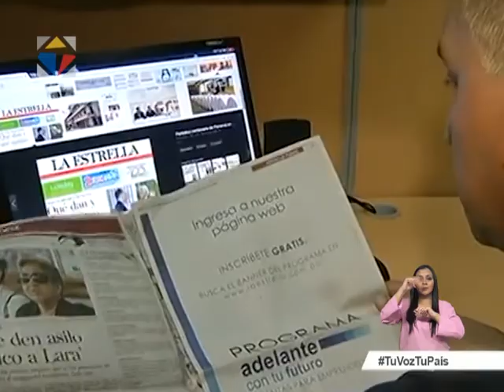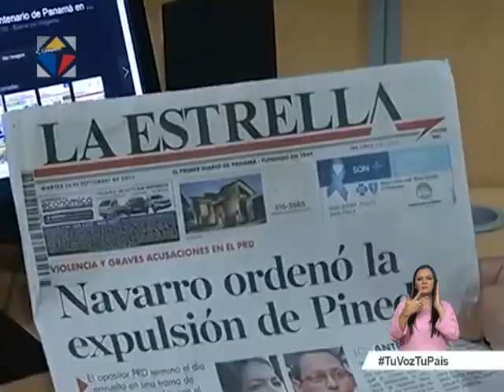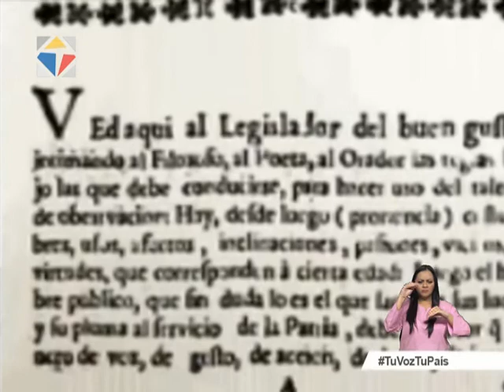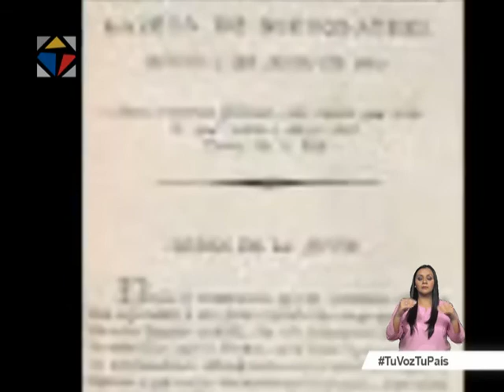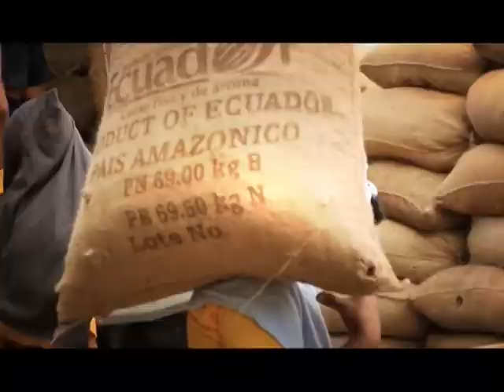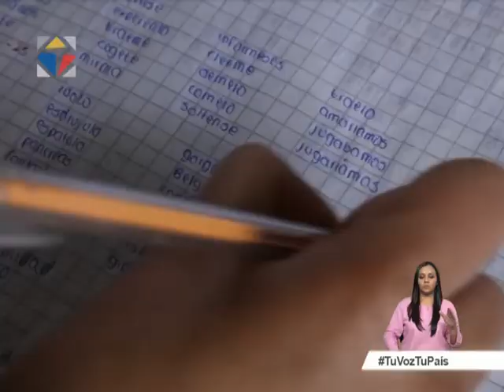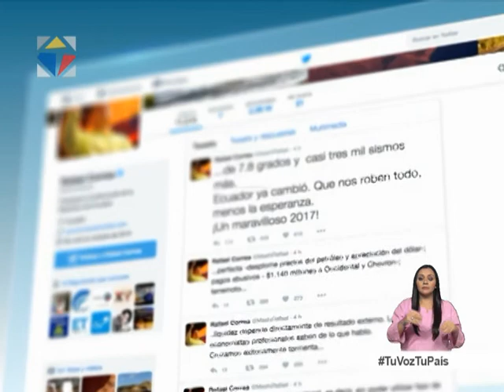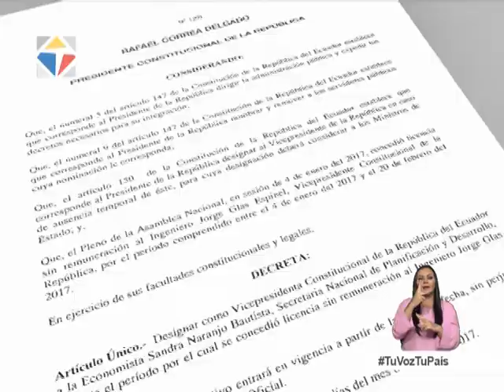Noticiero Ciudadano, tercera emisión 05/01/2017